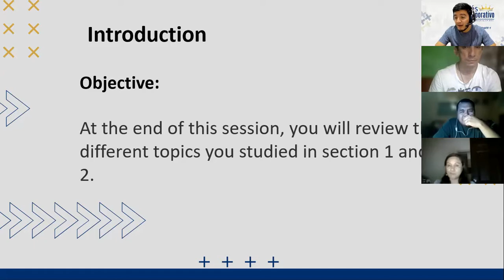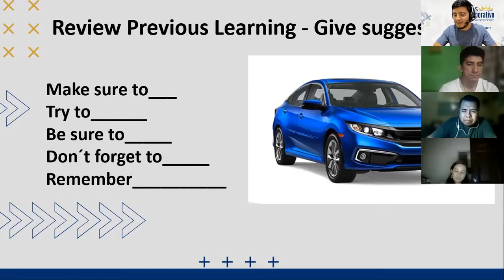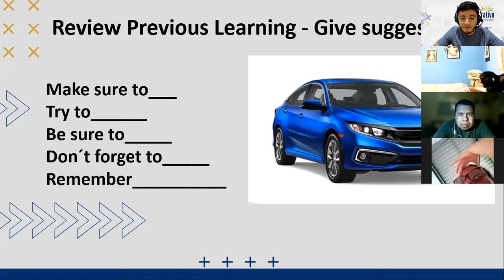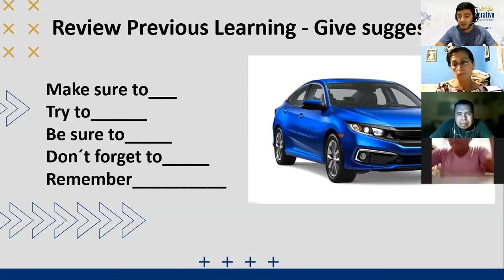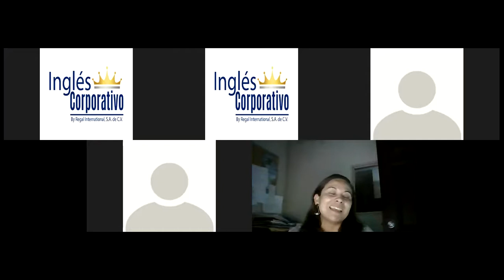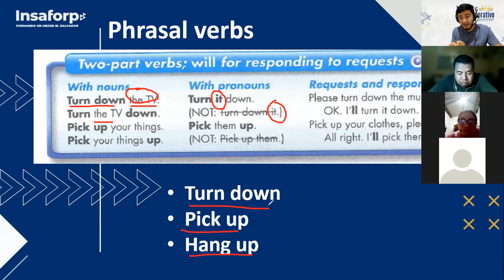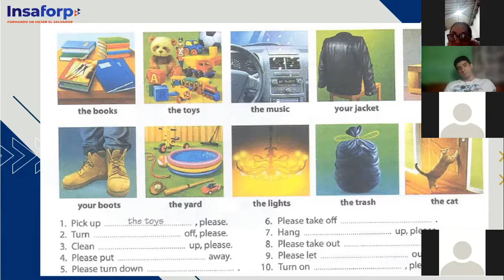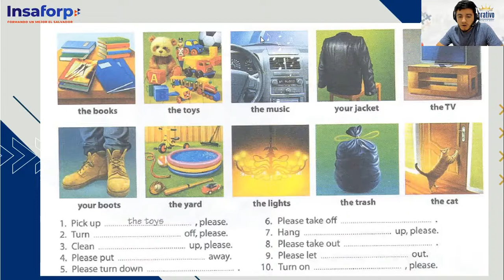Ingles Corporativo- Class # 6 Review PART I